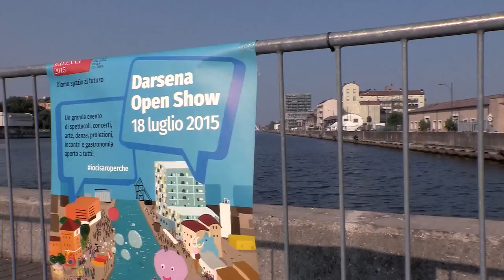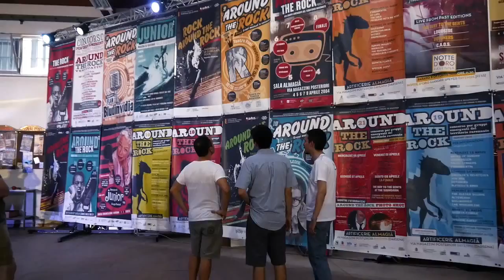Darsena Open Show 2015 HD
Il 18 luglio Ravenna ha festeggiato la sua nomina a Capitale Italiana della Cultura 2015 con un grande festa lungo le banchine della sua Darsena.
Un'occasione molto particolare durante la quale una sana voglia di spensieratezza e di divertimento si è combinata con una altrettanto sana volontà di partecipare, di condividere, di stare insieme.

Riprese video NEO Visual Project: Matteo Bevilacqua, Gianluca Nanni, Andrea Bernabini
Montaggio e post produzione NEO Visual Project Ravenna.